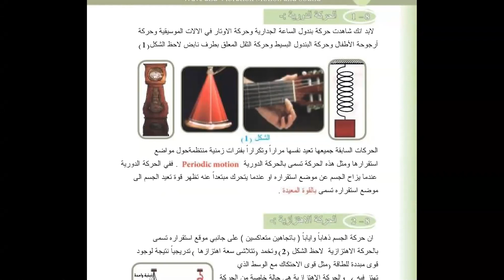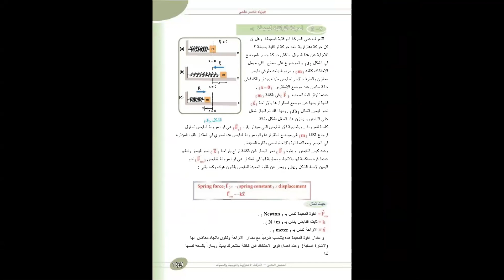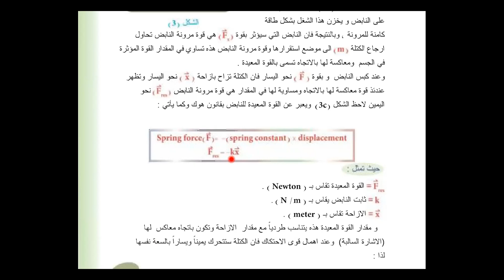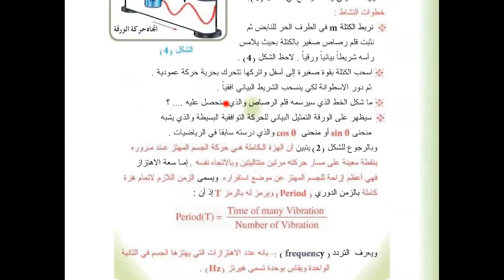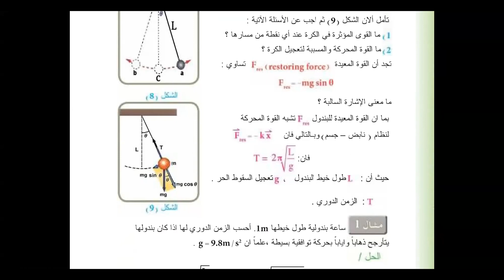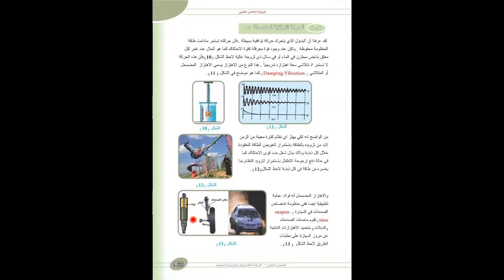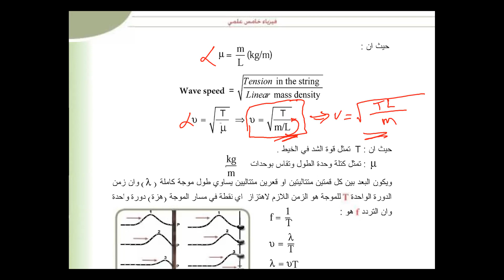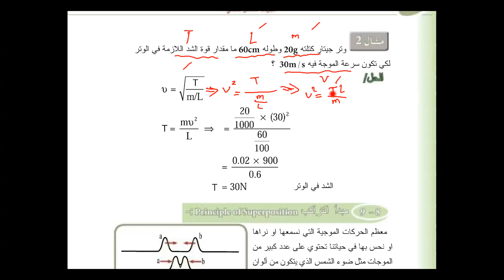فيزياء الخامس العلمي الفصل الثامن الحركة الدورية اونلاين